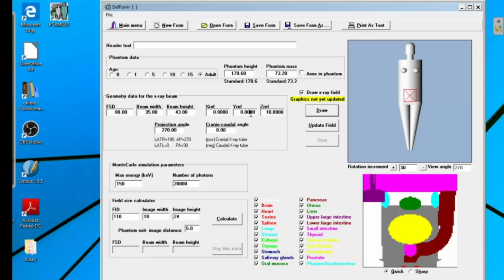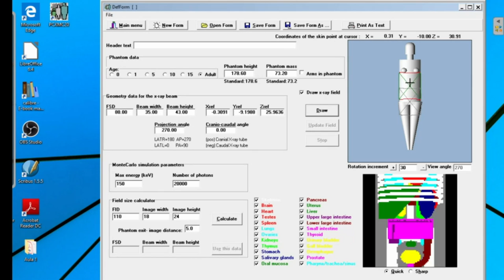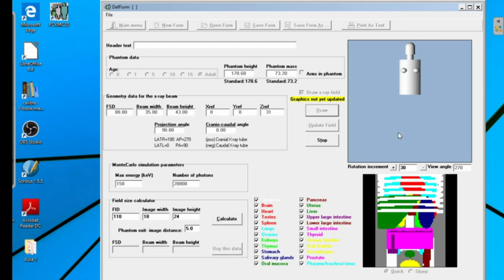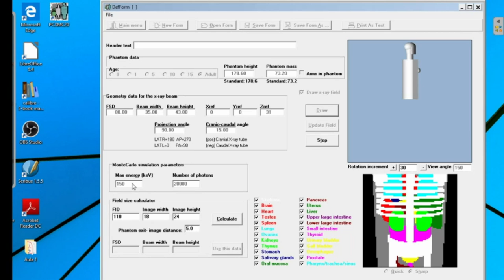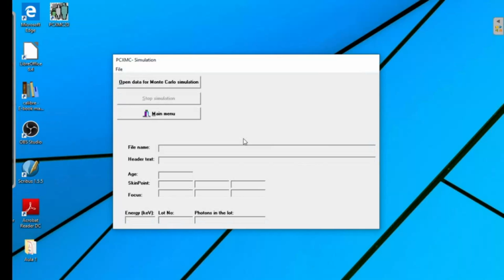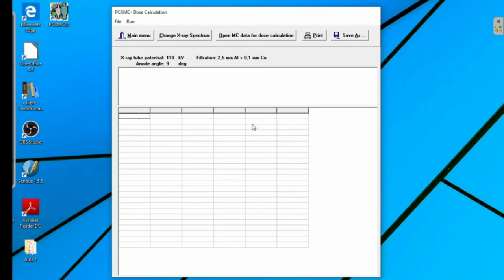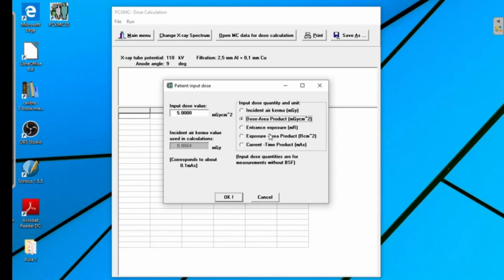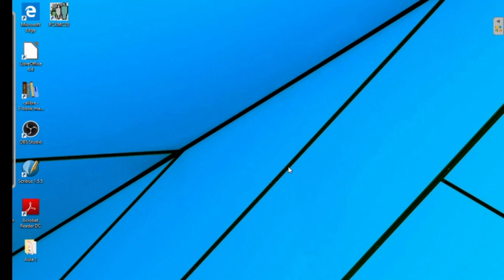Uso do PCXMC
Descrição do uso do programa PCXMC para estimativa de dose em exames radiográficos.

Disciplina: Radiometria - MPPR/IFSC